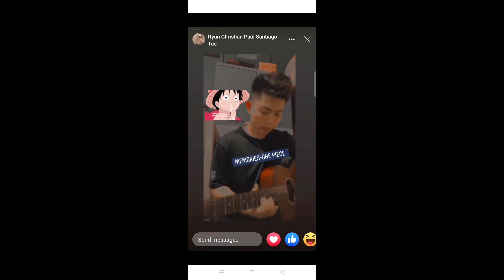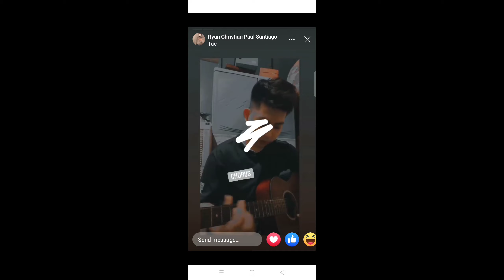one piece g shock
unboxing one piece g shock